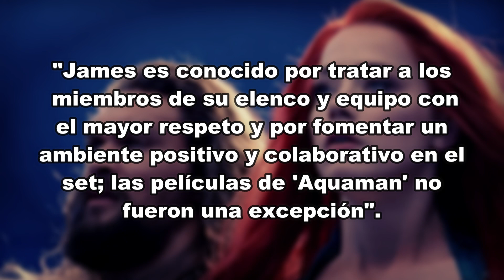JASON MOMOA denunciado por AMBER HEARD 😱 ¿Cancelado por Aquaman 2 ?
❌ Ahora Amber Heard habló sobre la CONDUCTA de JASON MOMOA 🤢 en el set de AQUAMAN 2 , relacionado con el juicio contra Johnny Deep y todo eloqueció en DC otra vez 😢